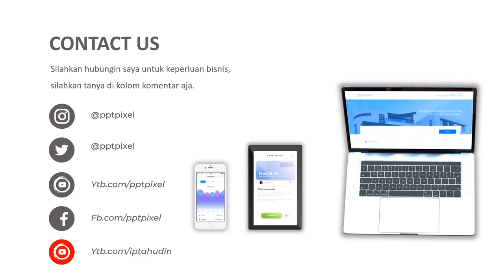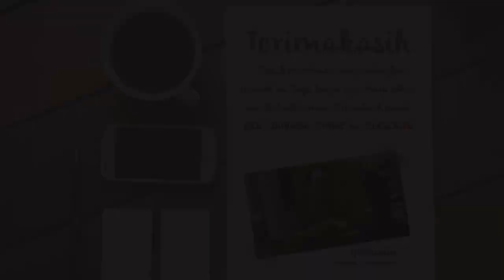Contoh Iklan Tanaman Hias, Wirausaha rumahan tanaman bunga hias, bisnis tanaman kaktus hias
Contoh Iklan Tanaman Hias, Wirausaha rumahan tanaman bunga hias, bisnis tanaman kaktus hias, Jasa Video Iklan atau

Daftar Isi
00:00 - Jasa edit Video
00:10 - Contoh Iklan Produk
00:18 - Contoh Video Promosi
00:25 - Contoh Konten Pemasaran

By : Iptahudin
m.me/iptah